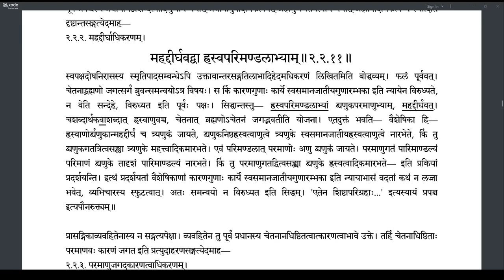Brahmatattvaprakashika 065 (2.2.8-2.2.11)